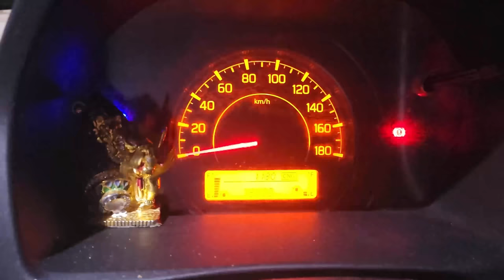Serbian Dancing Lady in india 🔥 | Real Ghost Bhoot | Om Vlogs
In the dark corners of Serbia lurks a terrifying figure - the dancing lady. With her wild moves and hypnotic stare, she's not someone you want to mess with. Will I survive her deadly pursuit, or become her next victim in a never-ending dance of death? Tune in to find out.

Story:-
A lady which is seen haunting the streets while dancing and holding a knife in her hand. It is believed that this haunted lady is seen with a knife scary the people walking on the street. If she sees anyone here she runs behind them with a knife. Once it's dark people have stopped coming here.